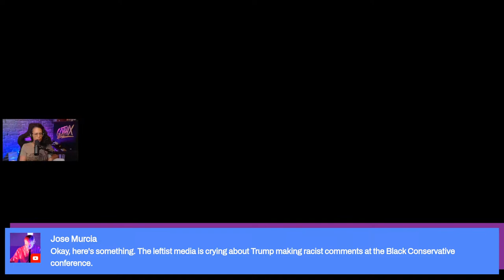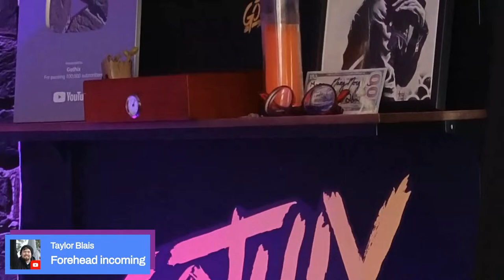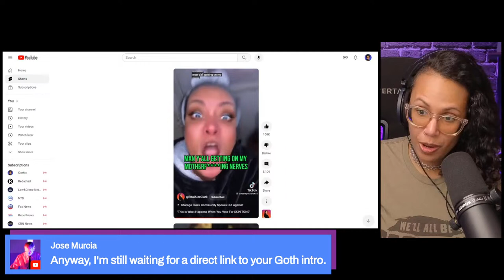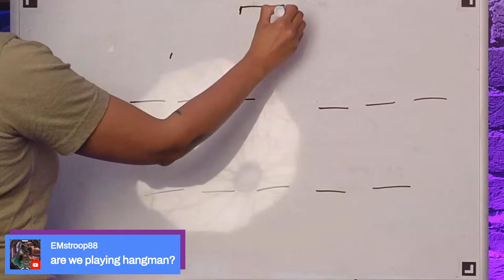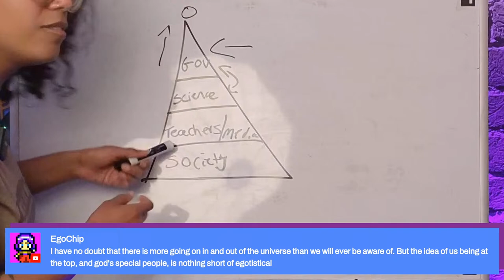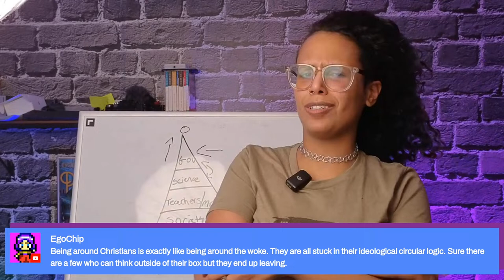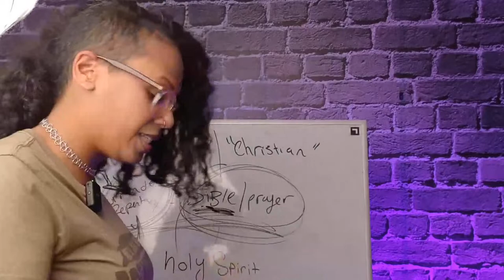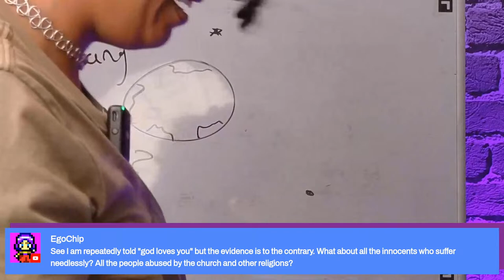what should we talk about today?